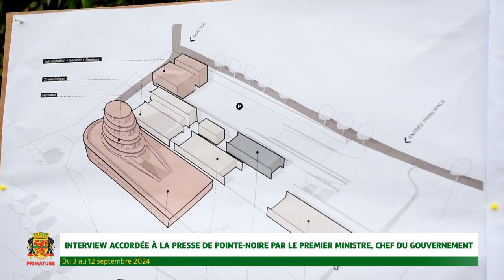TOURISME MÉMORIAL:INTERVIEW DU PMCG SUR SA VISITE DU MÉMORIAL DE L'ESCLAVAGE DE LOANGO EN CHANTIER